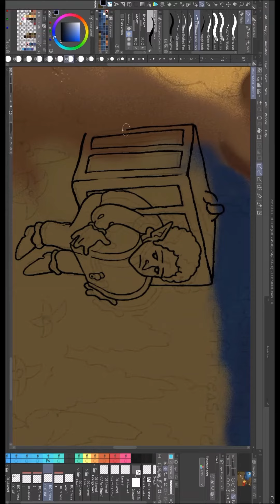Mural Palooza Day 14